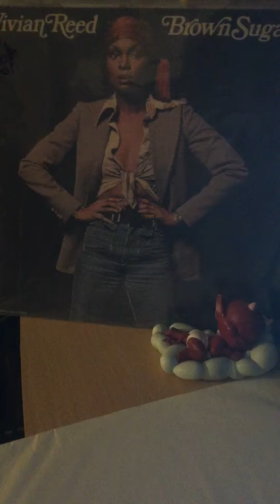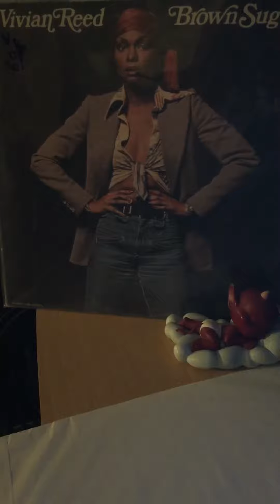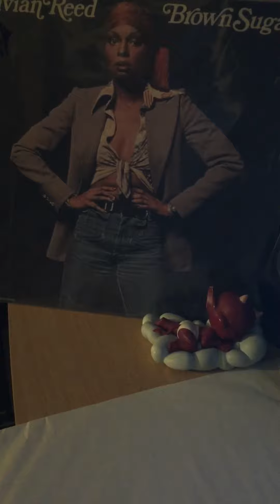Vivian reed-mighty lover